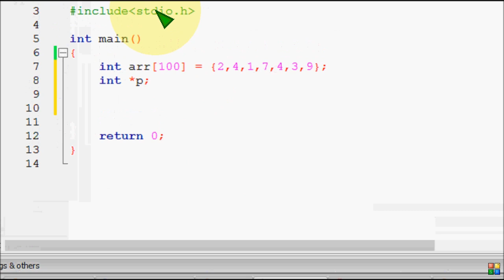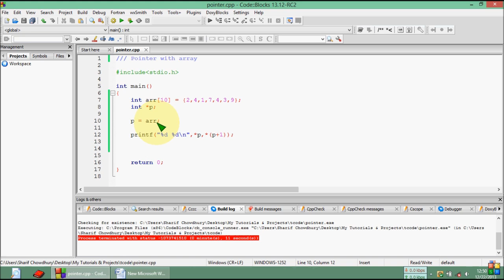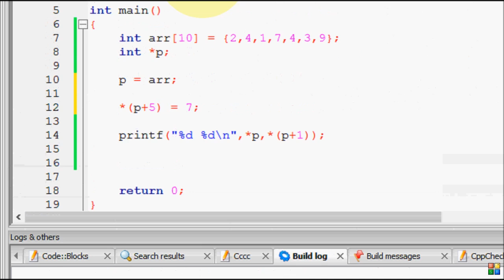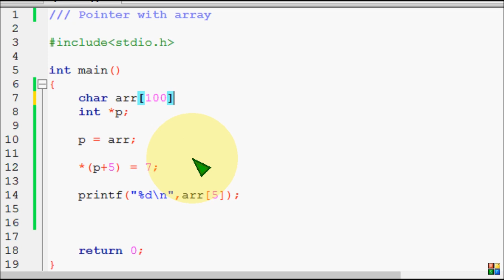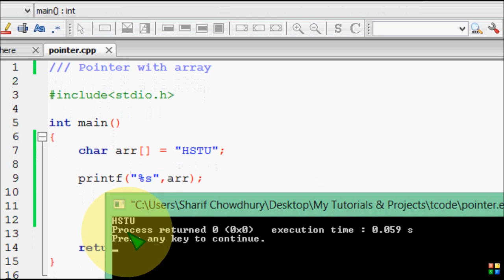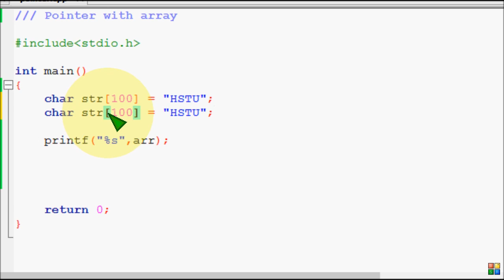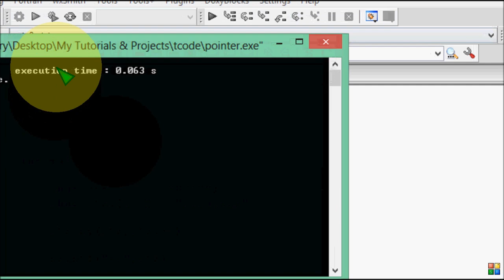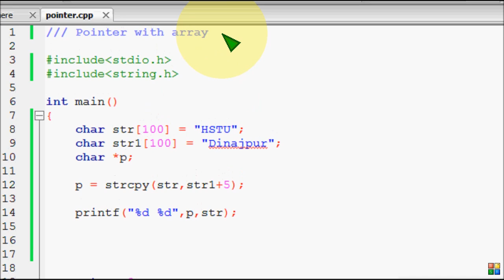Bangla C programming tutorial 73 Pointer with array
Bangla C programming tutorial  73  Pointer with array  Bangla

সি প্রোগ্রামিং